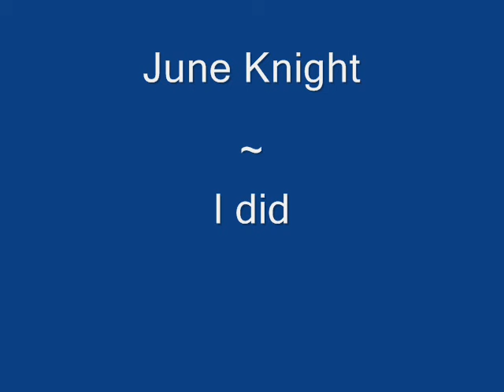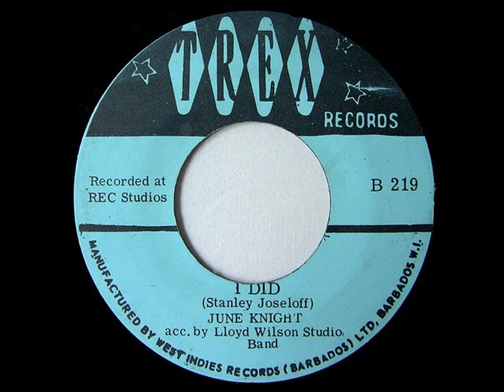June Knight - Barbados My Island Of Dreams & I Did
June Knight acc. by Lloyd Wilson Studio Band
 -  Barbados My Island Of Dreams
 - I Did
Both sides of Trex B216